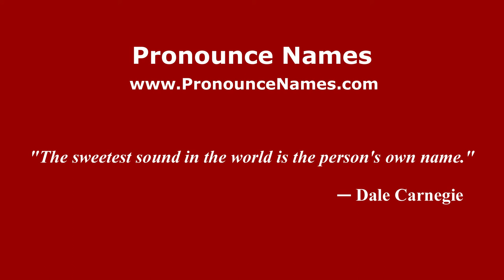How to pronounce Michael Yebba (American English/US) - PronounceNames.com